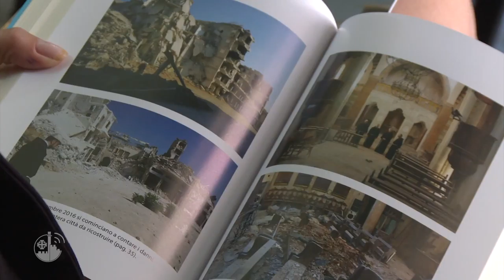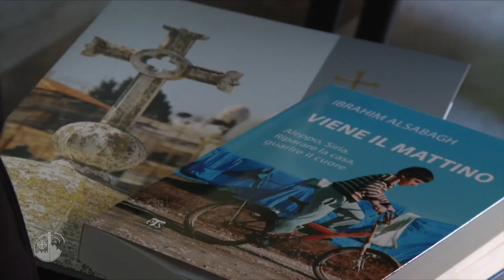El párroco de Alepo presenta un libro sobre el nuevo inicio de la ciudad